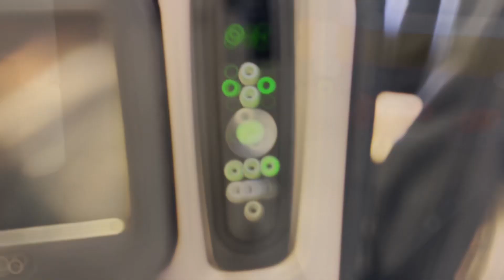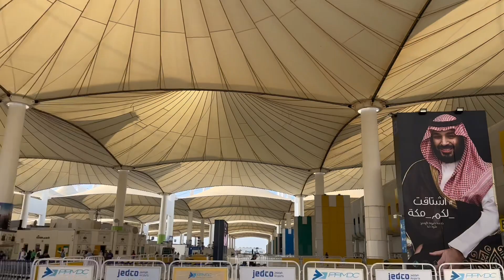Umrah vlog in Makkah | First vlog in Saudi Arabia